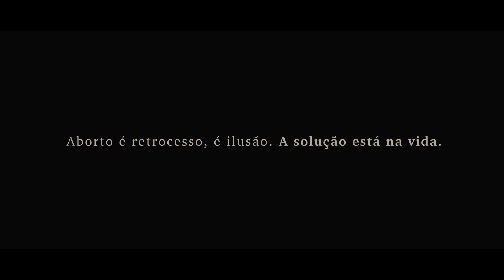Marcha Brasil pela vida 2018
No domingo 2 de dezembro participamos da marcha Brasil pela vida na Av. Paulista, aqui em São Paulo. Levantando a voz contra o ativismo judicial que busca descriminalizar o aborto no país.

Milhares de pessoas participaram, inclusive nossos religiosos e vários membros de nossa terceira ordem. Além de grandes personalidades como o Pe. Paulo Ricardo, Dom Bertrand de Orléans, a deputada federal Chris Tonietto, entre outros. Dando todo o apoio a vida e ao matrimônio cristão.

Vida sim, aborto não!